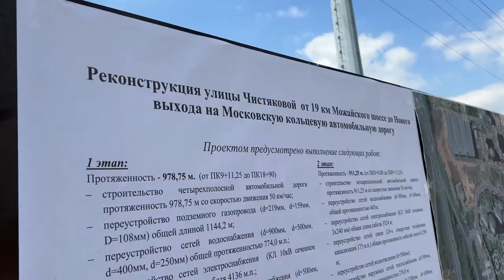Реконструкция ул. Чистяковой. Губернатор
Губернатор Московской области Андрей Воробьев проинспектировал ход работ по реконструкции улицы Чистяковой  в Новой Трехгорке. Строительство идет в штатном режиме в соответствии с намеченным графиком. Открыть новую дорогу планируют в ноябре текущего года, а завершить благоустройство и полностью сдать объект - весной 2023.